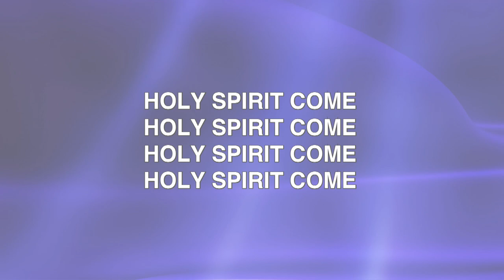John Beaulieu - Life in the Spirit Track - Part 1 of 2 (2019 PDS Retreat)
John Beaulieu delivered this talk, “Life in the Spirit Track - Part 1 of 2” at the 2019 Steubenville Priests, Deacons, Seminarians Retreat.